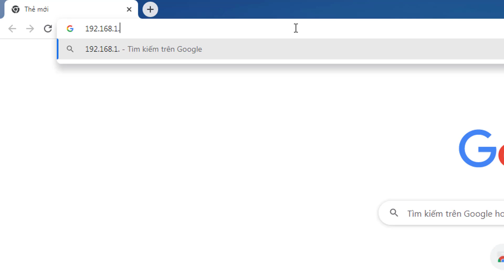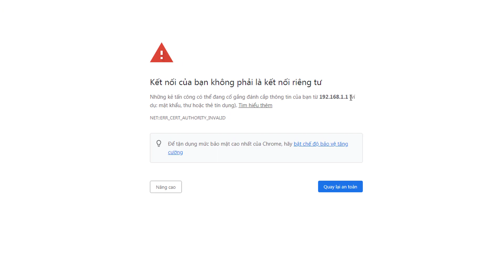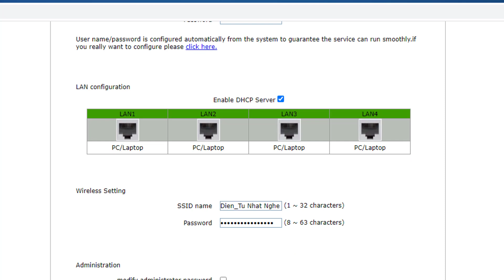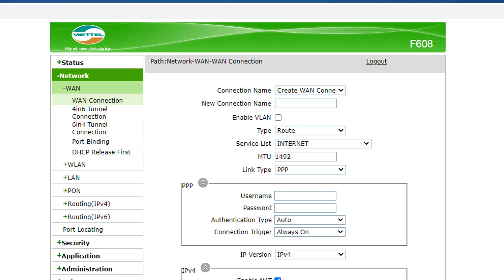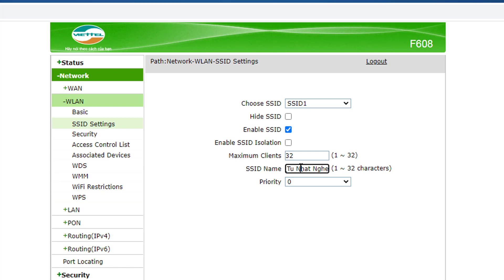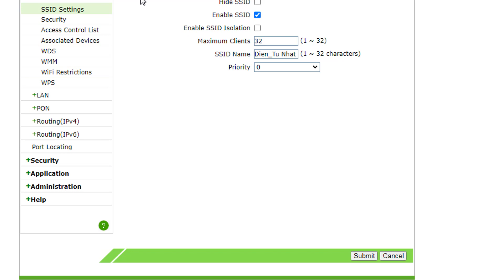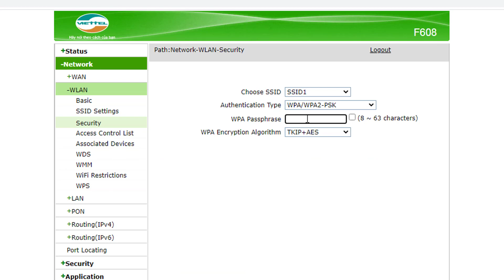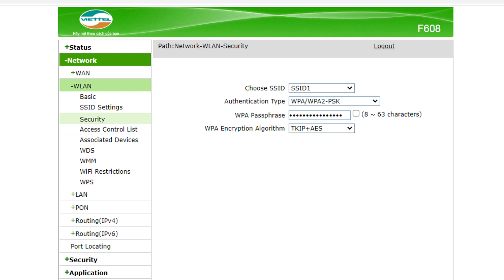Cách Đổi Tên, Mật Khẩu Wifi Viettel: Giải Đáp Thắc Mắc Các Lỗi Thường Gặp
Cách Đổi Tên, Mật Khẩu Wifi Viettel: Giải Đáp Thắc Mắc Các Lỗi Thường Gặp  @Tâm Điện Tử

Video giải đáp thắc mắc của các anh chị em về cách đăng nhập wifi viettel bằng điện thoại, máy tính tại nhà !